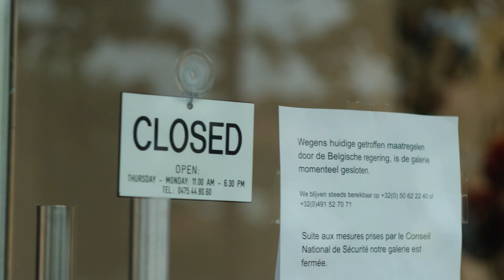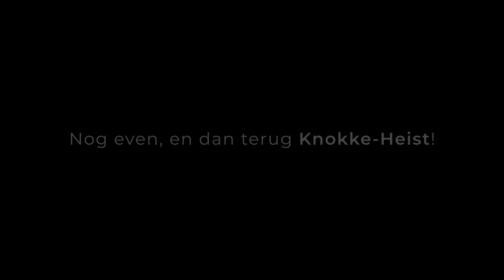Terug genieten in Knokke-Heist